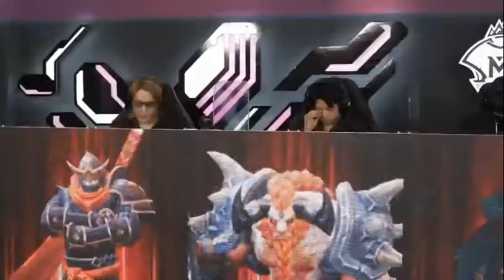ALTER EGO Indonesia VS 10s GAMING Japan Match 2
M2 WORLD CHAMPIONSHIP MOBILE LEGENDS BANG BANG